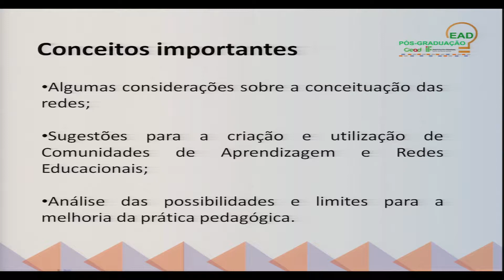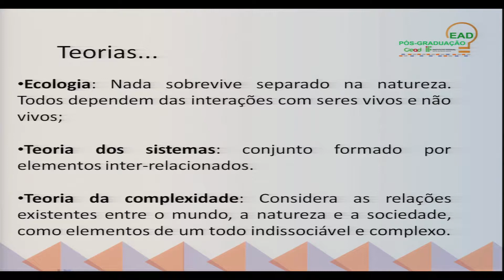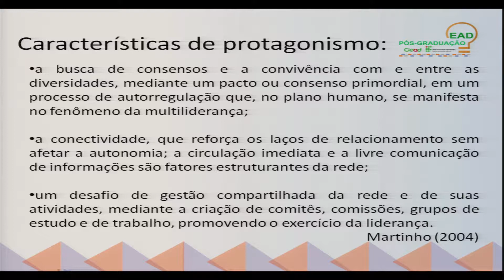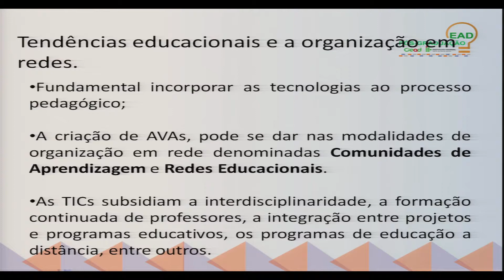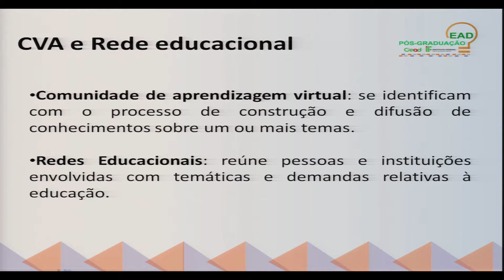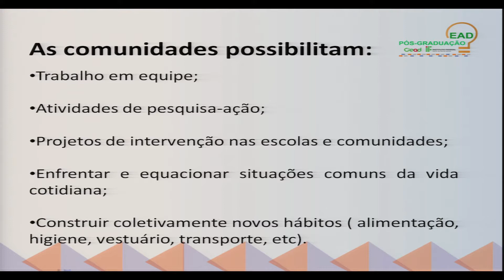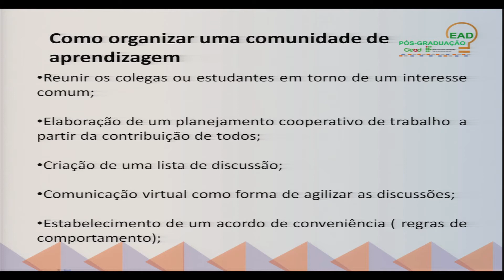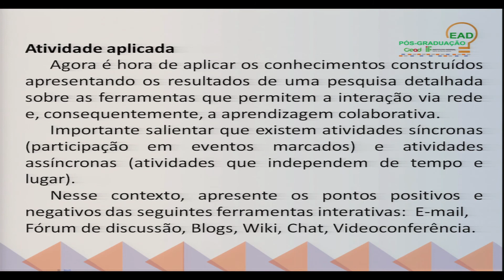AULA 2 - APRENDIZAGEM COLABORATIVA NAS COMUNIDADES EM REDE